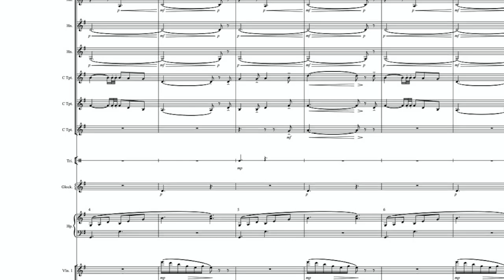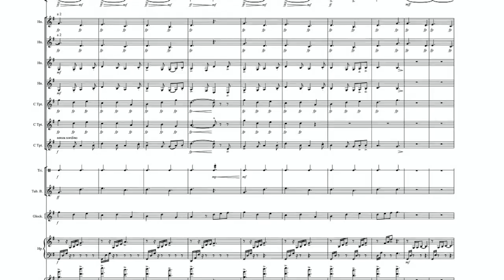I Saw Three Ships for SATB and orchestra - arr. Ryan James Brandau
Music available at ryanbrandau.com. A sparklingly orchestrated setting of this upbeat classic carol, which features all sections of the choir, with optional section for children's chorus. Performed by Princeton Pro Musica.